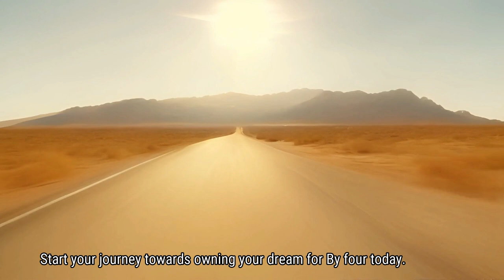4x4 Adventure Awaits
Ready to hit the open road on your own 4x4 for fun and adventure? Find That Finance can help you make it a reality! With tailored 4x4 loans and easy financing options, you can explore new terrains and create lasting memories. Start your journey towards owning your dream 4x4 today with Find That Finance by your side!